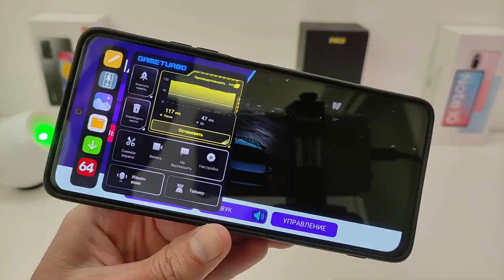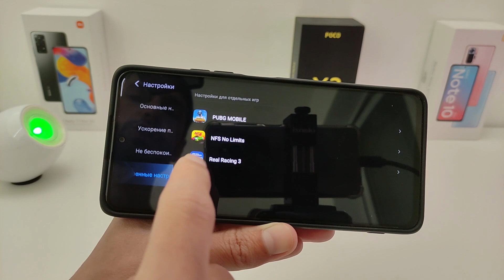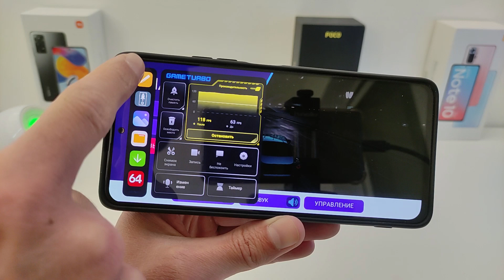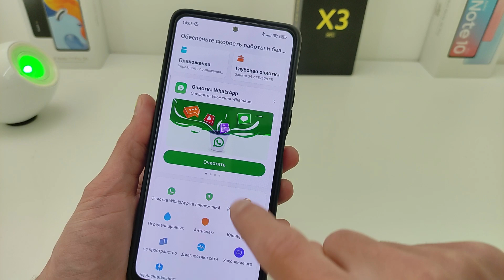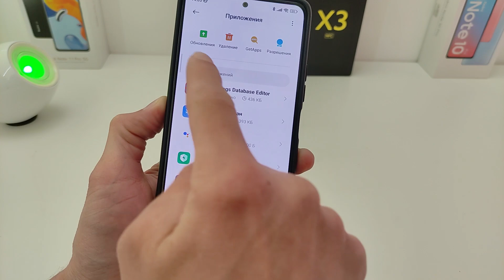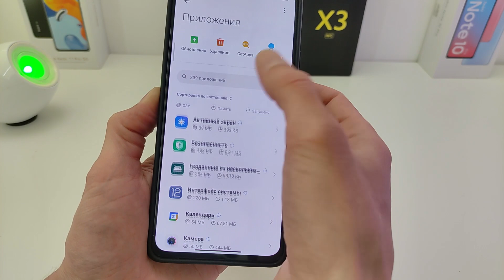ПРОКАЧАЛ XIAOMI - УСТАНОВИЛ GAME TURBO 5.0 из MIUI 13.5 НОВЫЕ ФИШКИ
В этом видео покажу как обновить приложение Ускорение игр 5.0 на телефонах Xiaomi, Redmi, Poco в MIUI 13, MIUI 12.5
🔻Тайм-коды видео:
00:00 Вступление
01:00 Новые фишки GAME TURBO 5.0
03:20 Как установить и где скачать GAME TURBO 5.0 для Xiaomi
04:35 Как удалить GAME TURBO 5.0